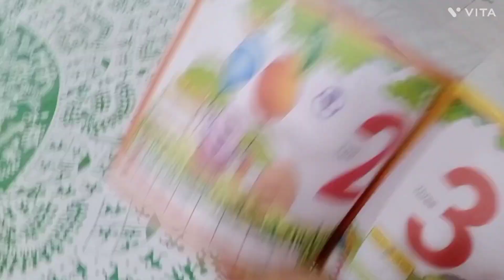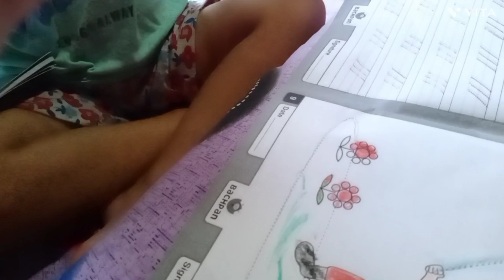# ਰੀਤ ਦੀ ਫਿਰ ਤੋ ਨਵੀਂ ਵਾਟਰ ਬੋਟਲ 🤔 # Oh My God 🤔@Bir chhina All in one